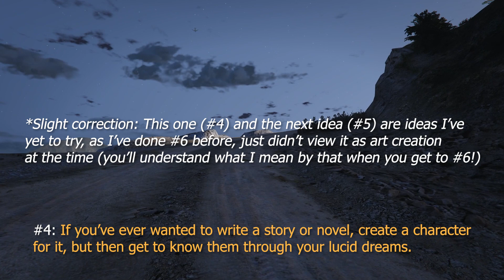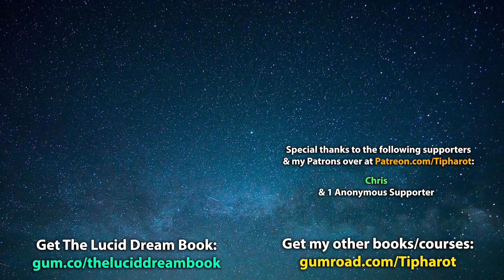5 Creative Things to Do in a Lucid Dream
In this video I share a bunch of creative things to do in a lucid dream. There was originally supposed to be 5 as the title suggested, but I add in a bonus 6th idea that came to me just as I sat down to record. So if you feel like you need some new inspiration, and new ideas for things to do while lucid dreaming, you're in the right place!

The theme for the video is definitely creativity, from thinking outside the box about places to visit in a lucid dream, to using lucid dreaming artistically, to using lucid dreaming to aid in your writing, and more!

Got some lucid dreaming ideas and inspiration of your own? Share your favourite things to do while lucid in the comments down below! Especially if they fit the creative theme of this video :) but all ideas are welcome!

---Learn How to Lucid Dream with The Lucid Dream Book---

Donating Bitcoin ► 1LTj8tUS7N6N5dBeJqrAv1ny7dYMe1ebRP
Donating Monero ► 4AKwqEEBfgSTDs1B1gkYw6gcatuedV6wG6yS22N2jaVTgNTozDFfvPTLhSsNyMyiBLU3j5R4WoSm9D3aYsQJoaZzPnkf9NT